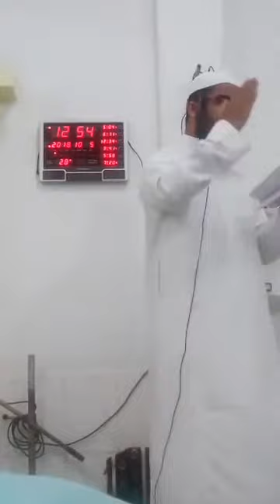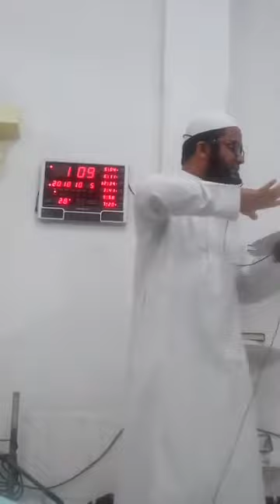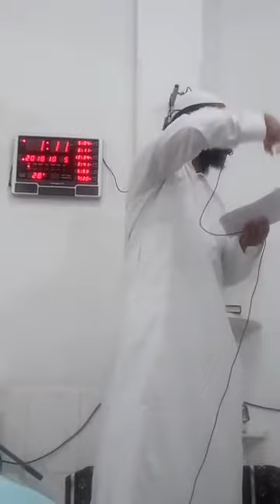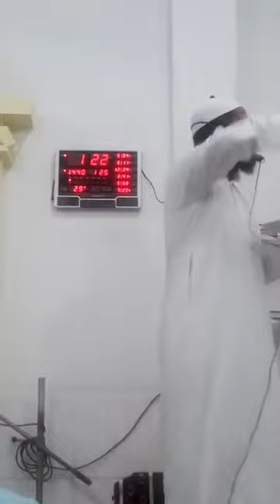ஸஹாபாக்களின் அந்தஸ்து By-sheikh Hasan Ali ( Umari )